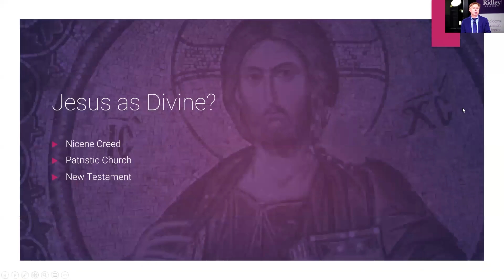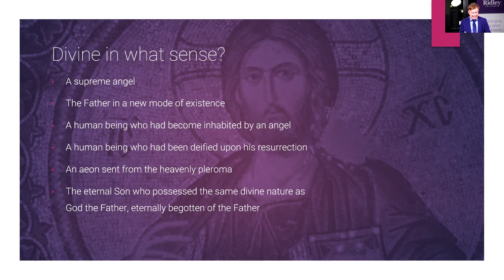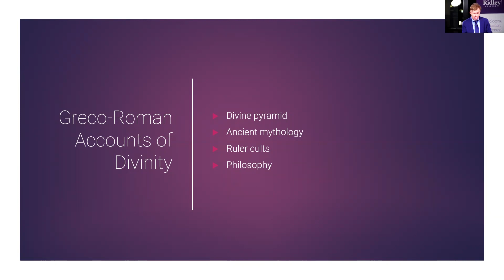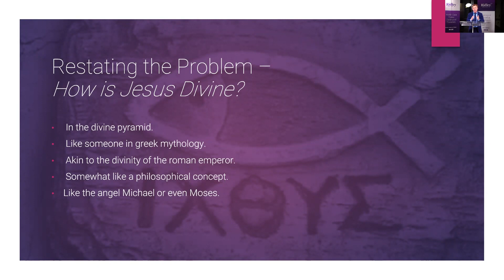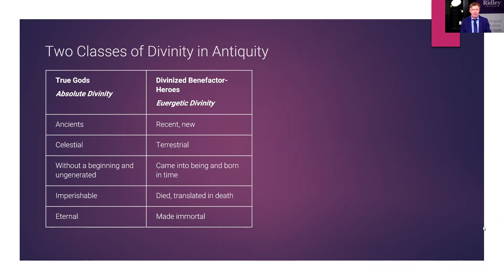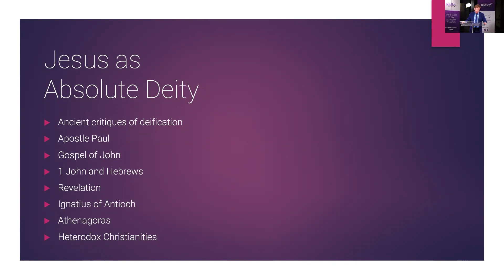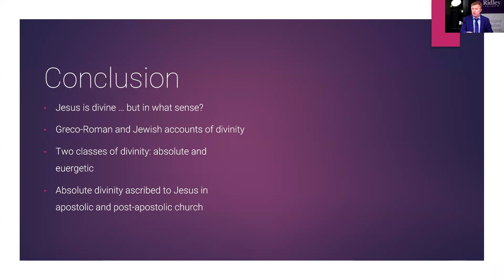Jesus among the gods: Early Christology and the Ancient Theologies of Divinity: Leon Morris Lecture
The Leon Morris Lecture in NT Studies 2020
Jesus among the gods: Early Christology and the Ancient Theologies of Divinity
Guest Speaker: Dr Mike Bird

Ridley Public Lectures are made possible through the generous donations of our alumni and supporters. We welcome your partnership with us in our mission of equipping men and women for God’s mission in our rapidly changing and increasingly complex world. If you’d like to contribute to our work, you can donate by clicking this link if you wish to donate